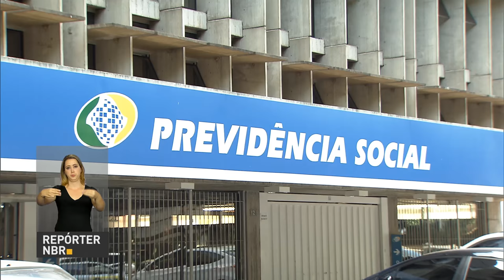Solicitar o Benefício de Prestação Continuada (BPC) vai ficar mais fácil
REPÓRTER NBR  - 05.01.17: Solicitar o Benefício de Prestação Continuada (BPC) vai ficar mais fácil. Novas regras devem ampliar a rede de atendimento e diminuir o número de idas de pessoas com deficiência aos postos de atendimento do INSS.